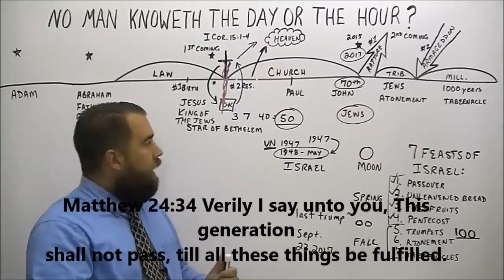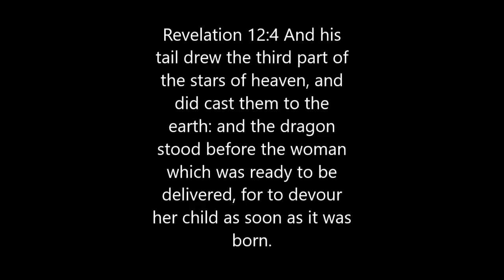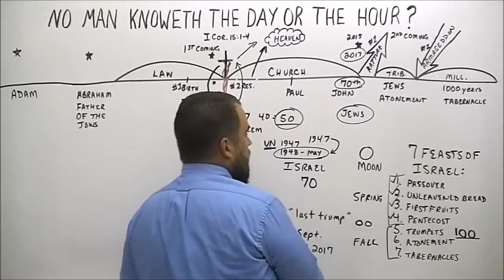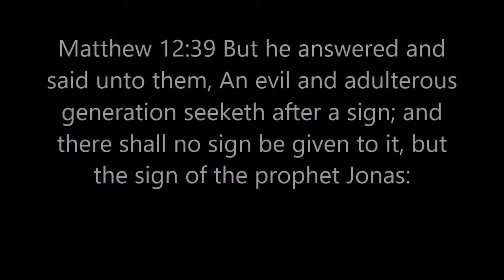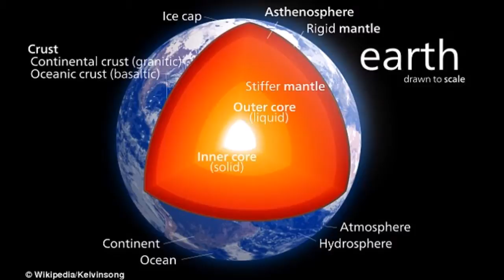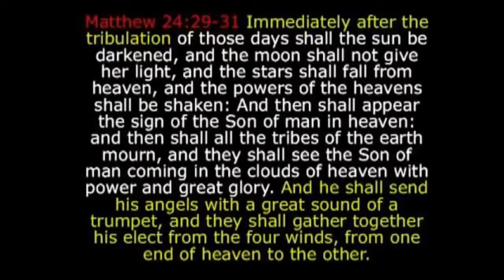A must see! Some final signs will happen with in 23rd September 2017